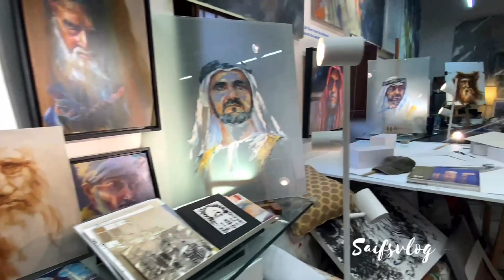MICHAEL R. ARNOLD, AIA A great Artist from Philadelphia, Pennsylvania, USA thank you Mike ❤️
The first 40 years of Mike Arnold's career were spent as a professional and diligent architect. Thanks to what now seems like serendipitous timing, Arnold progressed through a successful career without ever having to become architecturally computer literate and rely on programmes to create building sketches and renderings. As such, his drawing skills were fine-tuned throughout his life, preparing him for his second career as a full-time artist - something he feels he began as a child, when he would spend every weekend studying art at The Philadelphia Museum of Art, in the city where he was born and raised.

Now, Arnold fuses his knowledge of built structures and his ability to almost see through the exterior to the inner forms with the artistic perspective he was born with. He enjoys exploring with different materials and his practice now extends across oil-on-canvas, oil-on-glass, mono prints, oil sticks and oil-on-paper. He also tries to push his boundaries by moving away from precise renditions of subjects, to embracing a looser form that allows for creativity to flourish.

There is no overriding theme to his work other than a life-long passion dedicated to light. His attempt to chase and capture light is what marries all his work and within that search, Arnold attempts to convey emotion to his viewers.

Video cast by - saifsvlog